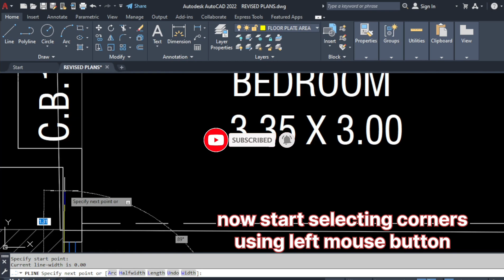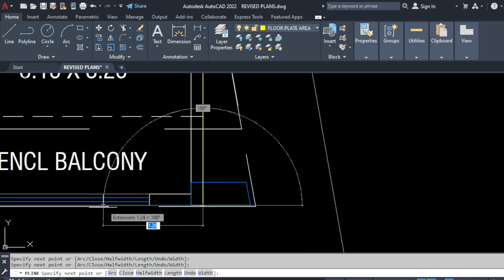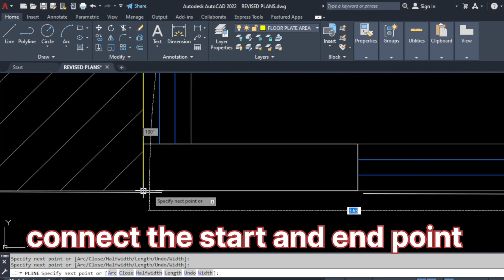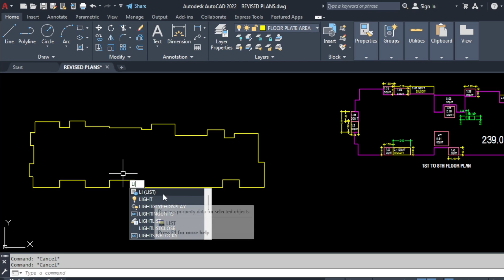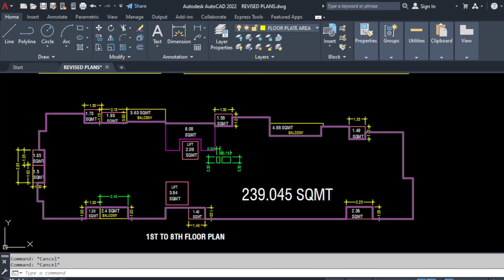How To Measure Construction Area In AutoCAD Using Polyline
Hello friends
In this video we will learn how to measure construction area in AutoCAD using Polyline
This will help to take out area from floor plan
For billing and estimation purpose
This will help Billing engineers, civil engineers, and contractors for quotation
And take exact area for calculating concrete arra, shuttering area and reinforcement area also manpower for particular work.